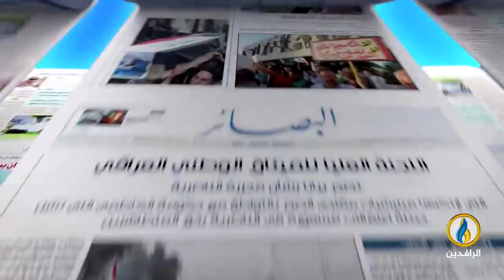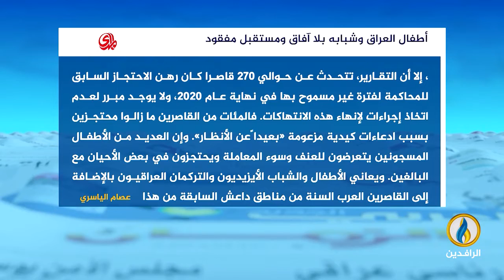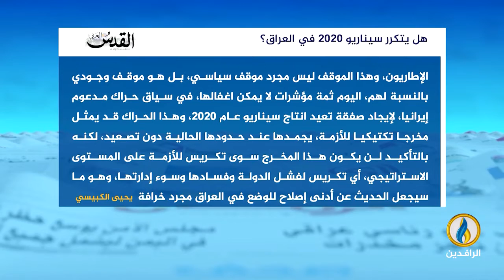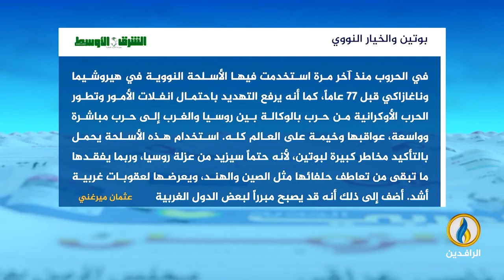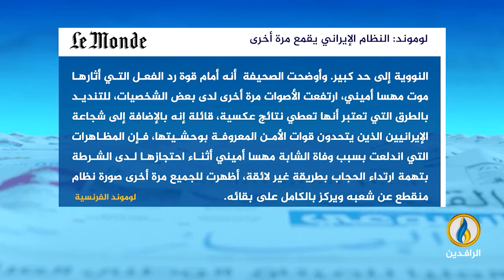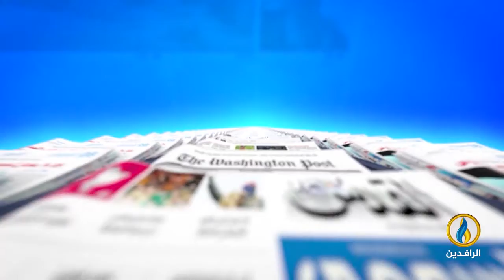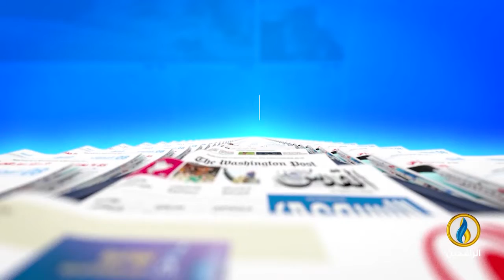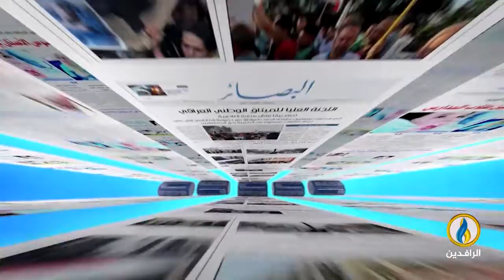صدى_الأقلام | 24 - 9 - 2022